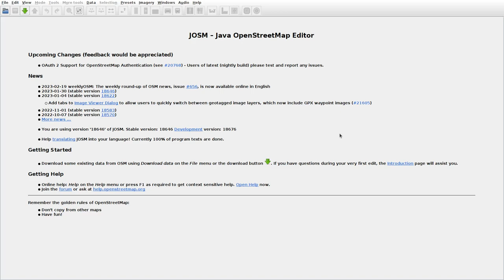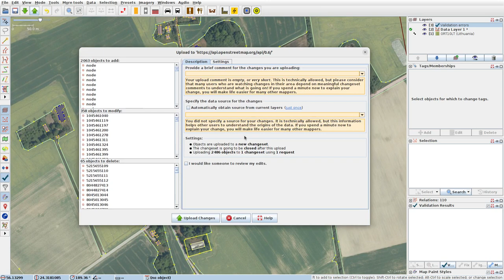JOSMrec1428 2023 02 25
Lithuania. Galkai, Payslykis, Skrebotiškis, Šileikoniai. Tracing buildings (mainly) in JOSM for openstreetmap.